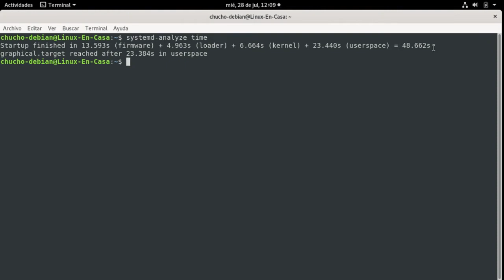¿Cómo saber el TIEMPO de ARRANQUE de LINUX? [V215]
2 comandos de systemd para ver cuanto tiempo se demora mi Sistema GNU/Linux en arrancar, detallando el tiempo de carga de cada etapa y de cada servicio.
Prueba hecha en:
PC Protatil HP ProBook 430 G3
Sistema Operativo: Linux/GNU Debian